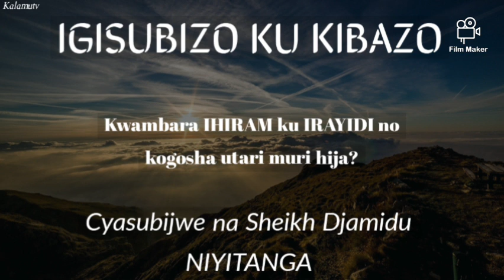Kwambara IHIRAM ku IRAYIDI no kogosha utari muri hija? by Sh. Djamidu NIYITANGA